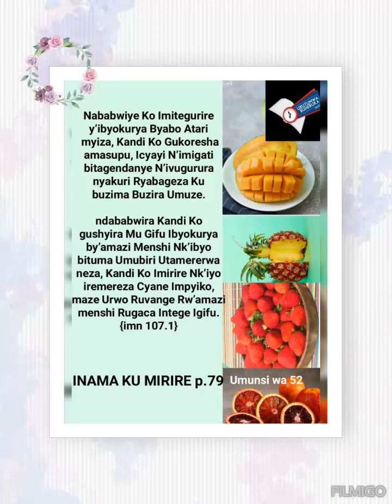INAMA KU MIRIRE 54, BYIRINGIRO Pacifique